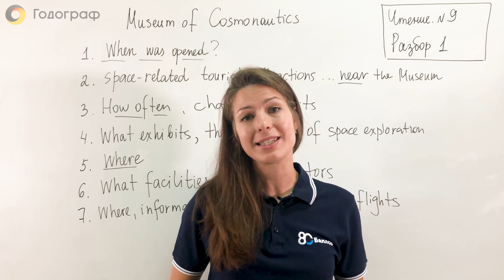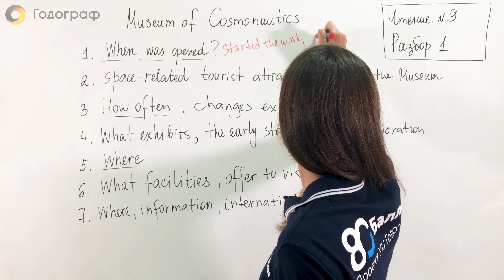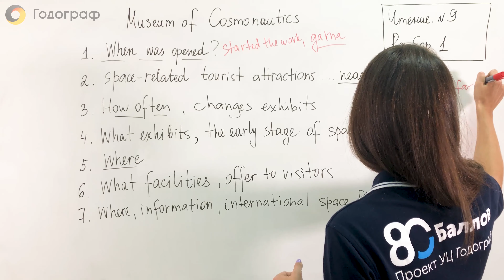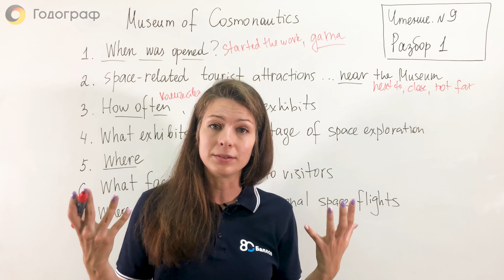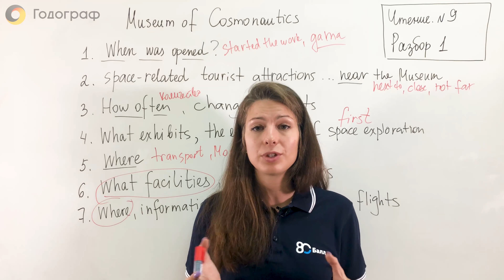ОГЭ по английскому языку. Чтение. Задание 9. Разбор 1. Часть 1.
Алёна Барынина - учитель года Москвы 2019. Эксперт ГИА с 2017 года.

Давай на примере разберем задание из ОГЭ по английскому языку. Разобьем выполнение задания на несколько этапов. Первое, с чего мы всегда начинаем - это изучаем вопросы. Их нужно соотнести с абзацами и выделить ключевые слова. А после этого посмотреть, как раскроются эти вопросы в тексте.

Более подробную информацию о том, как подготовиться к ОГЭ по английскому языку, ты найдешь в нашем курсе

00:00 ОГЭ по английскому языку. Чтение.
00:41 Разбор вопросов.

Итак, давай с тобой вместе разберем задание 9 по чтению. Сейчас ты увидишь текст. Мы начинаем всегда с того, что внимательно изучаем вопросы, которые нужно соотнести с абзацами. И напоминаю, что нам необходимо выделить ключевые слова и подумать, как раскроются эти вопросы в тексте. Просмотри, пожалуйста, сами вопросы. Итак, конкретно в первом вопросе для нас самое важное «When the Museum was opened?». Если мы хотим найти ответ на вопрос «когда?», значит мы все-таки должны найти конкретную дату как минимум, например, год и также возможно число. То есть наша задача будет найти тот абзац, где есть цифры, какие-то даты и желательно, конечно же, чтобы там было слово «opened», либо, например, мы можем заменить слово «opened» на выражение «started the work» либо что-то похожее. В общем смысл должен быть в том, что двери музея открылись. Делаем себе пометки, подчеркиваем ключевые слова, в голове держим какую именно информацию мы должны найти. В следующем вопросе важно следующее, во-первых, выражение «space related» — это означает «связанные с изучением космоса», ну или вообще с космосом. И дальше очень важно отметить слово «near», что находится рядом с музеем и как-то связано с изучением космоса. То есть мы будем искать какие-то локации, мы будем искать обязательно выражение, которое означает «рядом», «поблизости», «недалеко». Ну и опять же конкретно ответ на вопрос: «какие достопримечательности находятся рядом?». В следующем вопросе очень важно отметить, во-первых, вопрос «how often?», как часто меняются экспонаты в музее. Если нам нужно знать, как часто, значит мы все-таки будем искать опять же какие-то цифры, например, три раза, два раза в год, в месяц, в десятилетие. Ну и, возможно, будут примеры тех экспонатов, которые меняют.